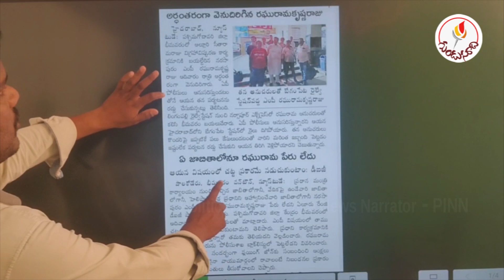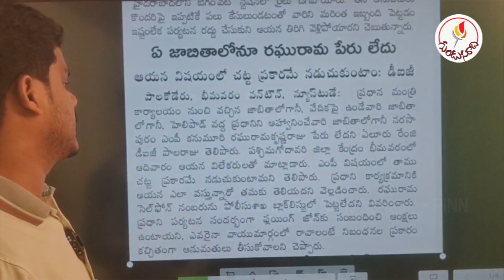బీజేపీ & వైసీపీ ఉమ్మడి షాక్..! ఎంపీకి ఘోర అవమానం: ఎందుకు వెనక్కు వెళ్లిపోయారు? | Gundusoodhi - PINN